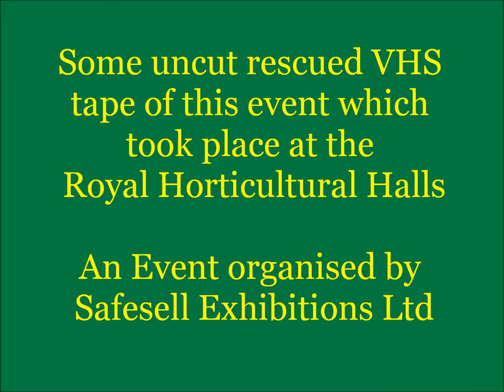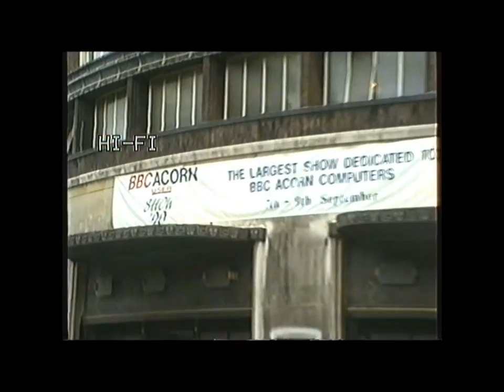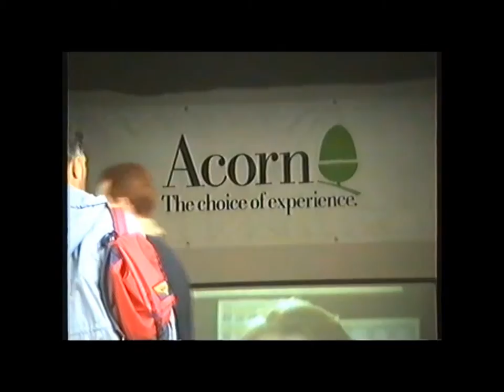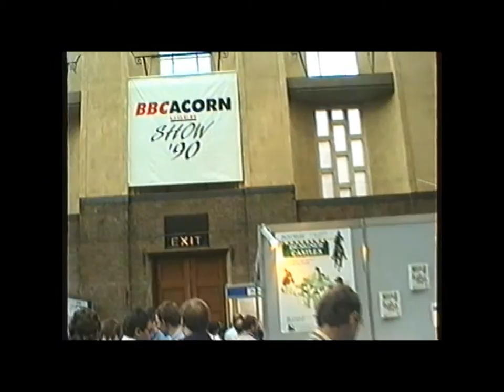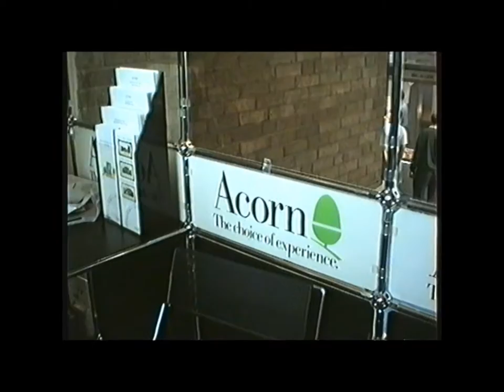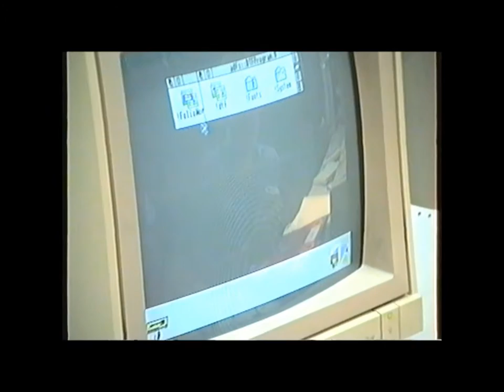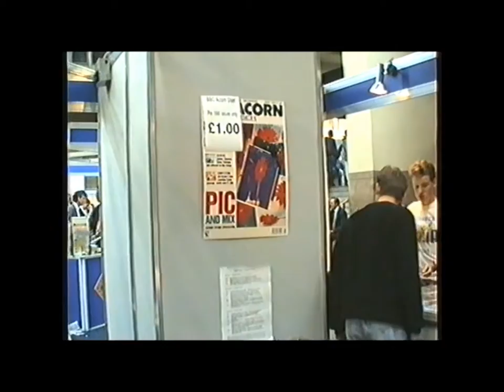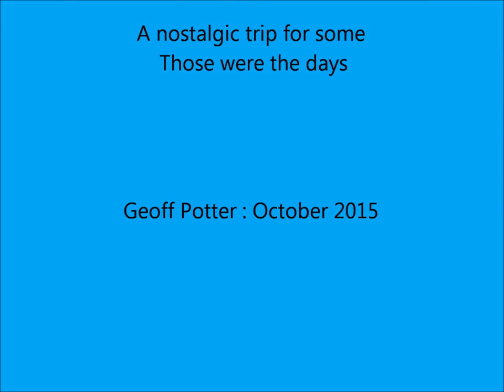Acorn User Show 1990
This is taken from a VHS tape recently re-discovered of the Acorn User Show, an event organised by Safesell Exhibitions Ltd.